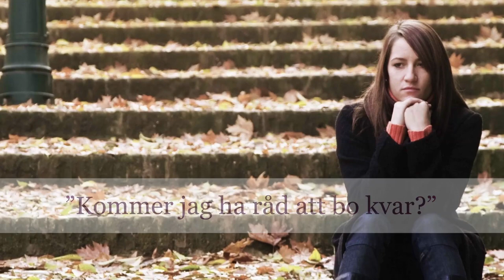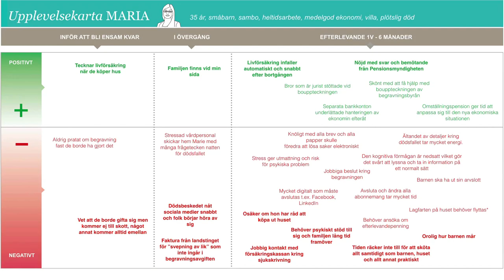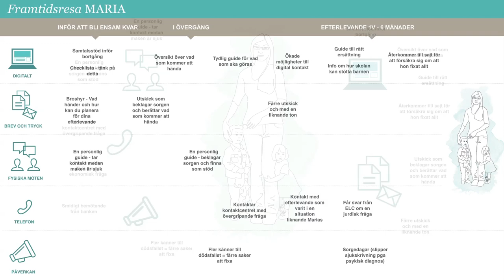Antrop case: Efterlevandeguiden.se - ett stöd för den som förlorat en anhörig.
Skatteverket, Försäkringskassan och Pensionsmyndigheten har gemensamt tagit fram Efterlevandeguiden.se tillsammans med Antrop. Antrop kopplades in för att, genom tjänstedesign, hjälpa myndigheterna arbeta fram strategier för hur de på ett bättre sätt ska kunna erbjuda ett gemensamt stöd till de efterlevande. För att hitta bättre samarbetsformer för att stödja efterlevande, behövdes först betydligt djupare insikter om målgruppen och deras behov av stöd.